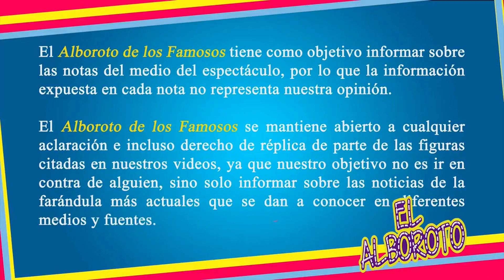Actor de Televisa Gonzalo Peña es señalado por actriz y conductora